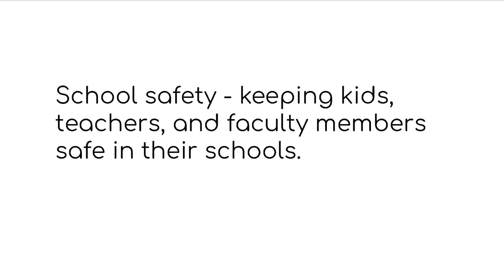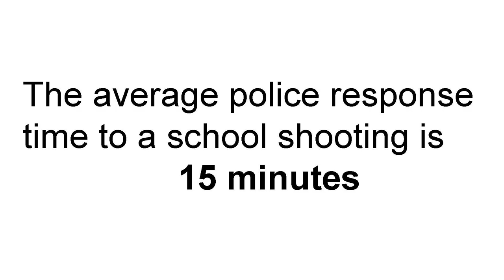School safety from a student's perspective | Brianna Collora | TEDxDeerPark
Places such as sports arenas, concerts, and airports have armed guards to make people feel safe. Shouldn't our schools be treated with the same level of assurance for the safety of students and staff? Brianna Collora is a senior at West Babylon High School. She is eager to leave for college as a history major, and hope to one day become an assistant district attorney. She discovered her love for law, debate, and public speaking when she was chosen for the school mock trial team. she served as captain of both mock trial and varsity field hockey in 11th and 12th grade. In this role she learned how to be a good
leader, and influence both a group and individual in a positive, calm
manner that would benefit everyone.

Brianna finds joy in helping people, and believe that as long as we listen, learn, and be kind, we’ll always continue to grow. As a TEDx speaker, Brianna is excited for the opportunity to educate and help spread
her message to continue to make change. This talk was given at a TEDx event using the TED conference format but independently organized by a local community.